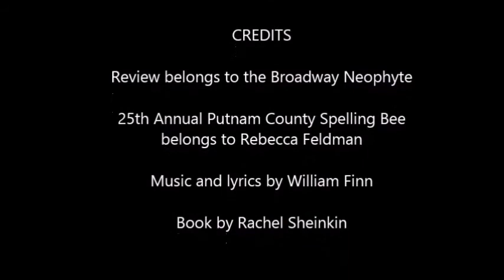Broadway Neophyte: 25th Annual Putnam County Spelling Bee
Next up, Broadway Neophyte. Miss Neophyte was once a middle school spelling bee finalist, but now talks about musicals on the internet wearing a towel cape.

Hey Phyte Club, I'm looking for a musical to review next so please leave your suggestions in the comments! I've done two pretty good ones so far but I think it'd be fun to get mad at a really awful show for a change, like the stage musical equivalent of Foodfight. Requests are welcome. n_n